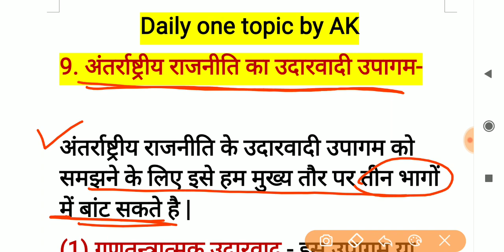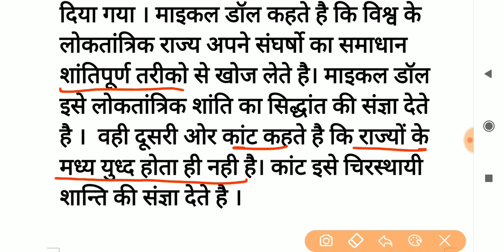राजनीति विज्ञान सम्पूर्ण अध्ययन |🔥अंतरराष्ट्रीय राजनीति - 8 | उदारवादी उपागम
🙏दोस्तों आप नीचे दिए वीडियोस को जरूर देखें मुझे पूरा विश्वास है आपकी तैयारी मे ये मेरा यह छोटा सा प्रयास बहुत काम आएगा 🙏

दोस्तों 🙏, आगामी (UGC NET राजनीति विज्ञान)  परीक्षा के लिए पाठ्यक्रमानुसार इकाई- 2 के सभी राजनीतिक विचारकों पर क्वालिटी वीडियो Daily one topic by AK यूट्यूब चैनल पर उपलब्ध है आपकी सुविधा को ध्यान में रखते हुए इस सभी उपयोगी वीडियोस का लिंक आपको एक साथ दिया जा रहा है जिस पर आप क्लिक कर देख सकते है लाभ उठा सकते है ।